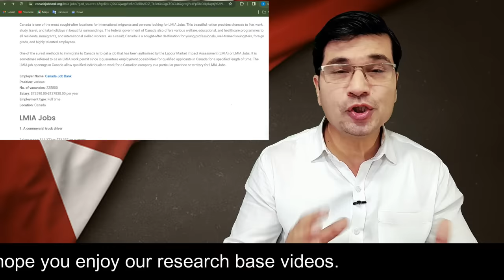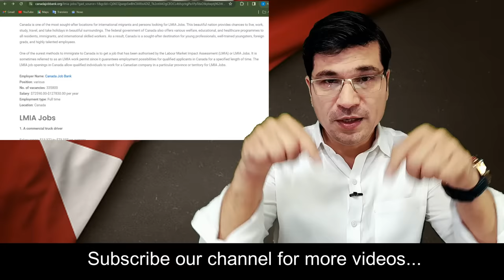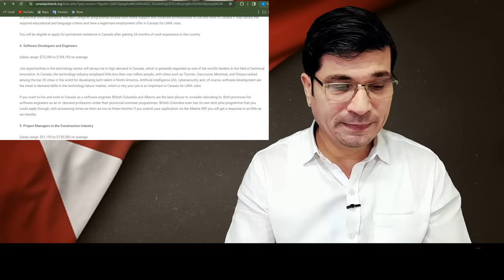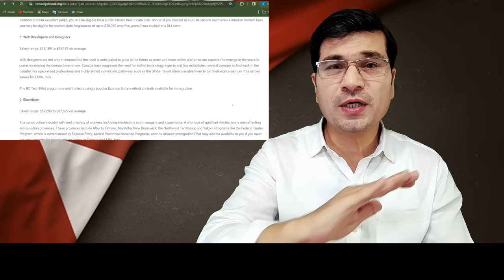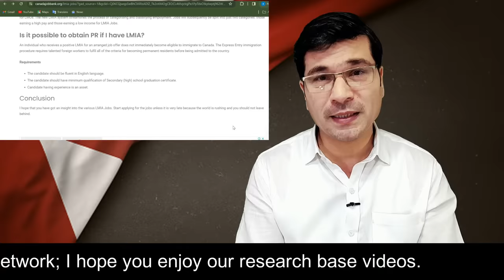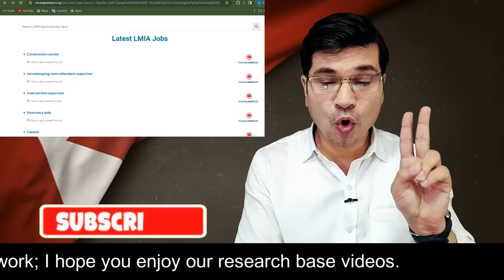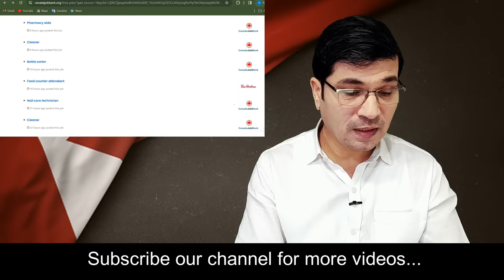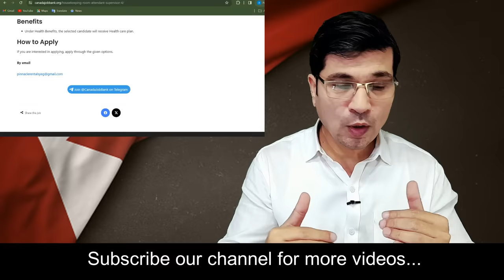FREE LMIA APPROVED 12 LAC JOBS IN CANADA FROM PAKISTAN For 2024 I Easy Visa